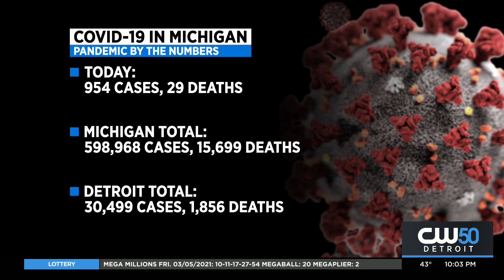Michigan Reports 954 New COVID-19 Cases, 29 Deaths Tuesday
MICHIGAN (CBS DETROIT) - The Michigan Department of Health and Human Services announced 954 coronavirus cases in the state and an additional 29 deaths Tuesday.

The deaths announced Tuesday includes eight deaths identified during a Vital Records review.

This brings the state total of COVID-19 cases to 598,968 and 15,699 deaths as of March 9.